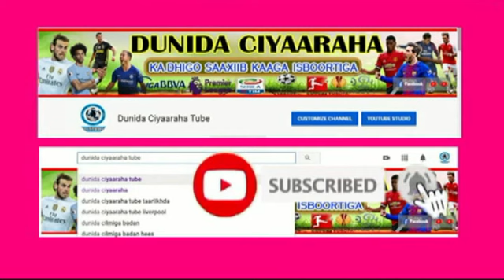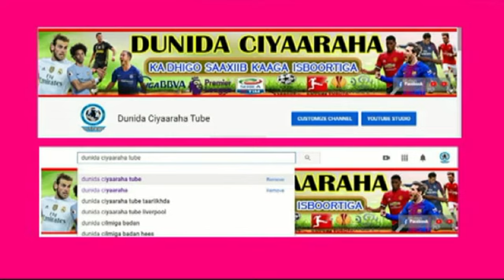WARKA "Shalay Qowsaar Lo' raac ayaan ahaa Maantana Messi ayaan Macalin u ah"